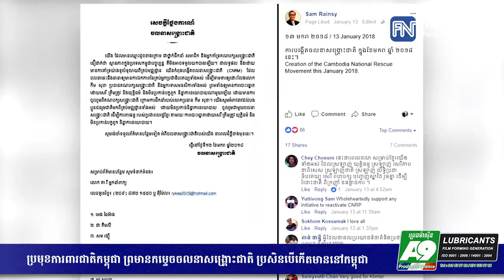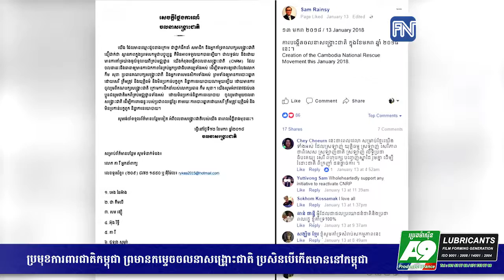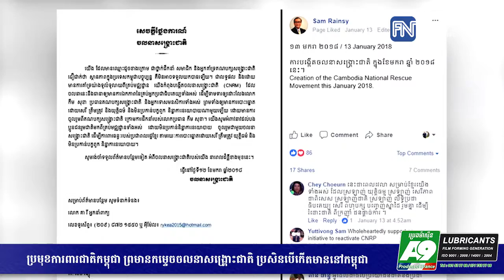ប្រមុខការពារជាតិកម្ពុជា ព្រមានកម្ទេចចលនាសង្គ្រោះជាតិ ប្រសិនបើកើតមាននៅកម្ពុជា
ប្រមុខការពារជាតិកម្ពុជា ព្រមានកម្ទេចចលនាសង្គ្រោះជាតិ ប្រសិនបើកើតមាននៅកម្ពុជា (រាយការណ៍ព័ត៌មានដោយកញ្ញា សំ ស្រីនីត, Fresh News TV)